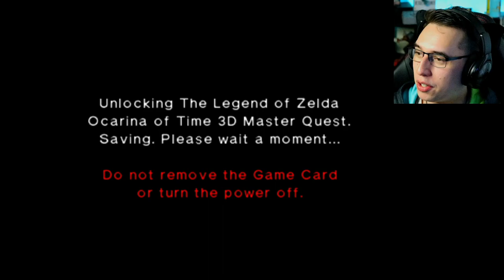The End Of Ocarina Of Time...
Highest - Johannes Bowers ($150)
Glyn Lovatt ($102)
Nordin The Lich
Andural90
Scott
TheeCaptainKidd684
Nickolas Parrington
M A
Rasputin (Ras)
StriderJay
Banato
WhiteWolf6201
West00
paininthebrass
Jessica Compton
Lion's sin of Pride Lord Escanor
James
TheDude1994
GEOFFREY CAWTHRAY
Steven Thomas
Philip Munoz
Megan Couper
Viral-out-break-
3rddynasty